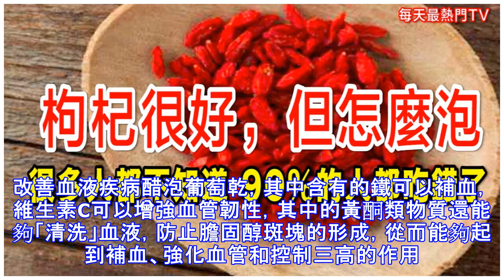吃葡萄乾要不要洗？一個方法告訴你葡萄乾有多髒！99%的人吃錯了！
首先，葡萄乾含鐵豐富。許多女性常有臉色蒼白、手腳冰涼的症狀，這是輕度貧血的表現，每天一把葡萄乾就可以改善。研究發現，葡萄乾的含鐵量是新鮮葡萄的15倍，另外葡萄乾還含有多種礦物質、維生素和胺基酸，是體虛貧血者的佳品。那麼問題來了？葡萄乾吃之前到底要不要洗呢？可以說大多數朋友平時都是吃錯了的，都是直接吃，其實這樣的做法是錯誤了，我們吃前應該是要先洗一洗才健康。因為葡萄乾是在日光下曬乾或在陰影下晾乾的葡萄的果實。而在曬的過程中，葡萄乾表面都會吸附一些塵土或沙子。如果你吃前洗一下，就會發現洗過葡萄乾的水是多麼的渾濁。所以我們在吃葡萄乾之前一定要認真清洗乾淨，才可以放心食用。而葡萄乾的正確洗法是：1、澱...